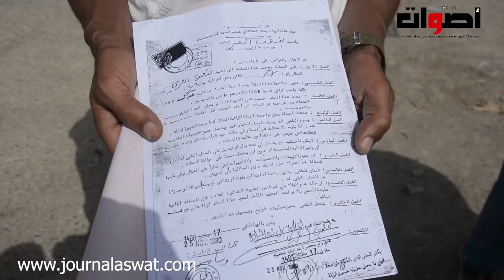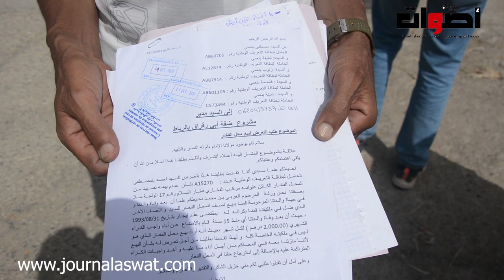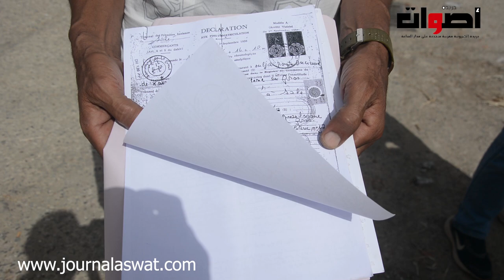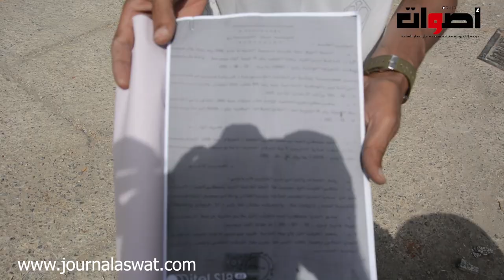عائلة تستنجد بعد النصب والاستلاء على محلهم بطريقة التزوير خطيرة بمنطقة الولجة سلا